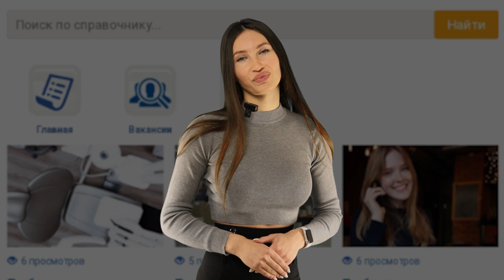Отступление аномальных морозов пообещали воронежцам на выходных